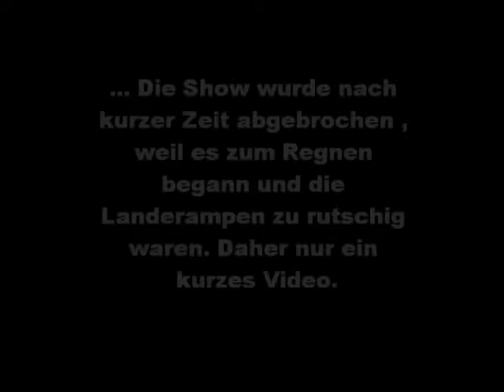Erzbergrodeo XVII - Freestyle-Show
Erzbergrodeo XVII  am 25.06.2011